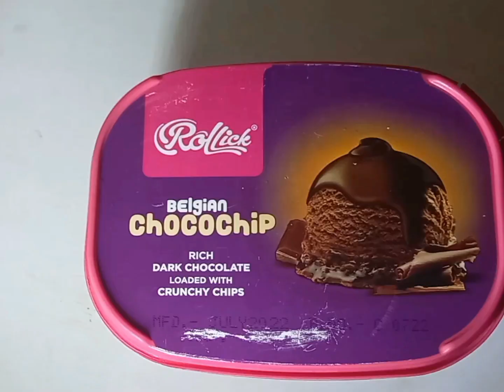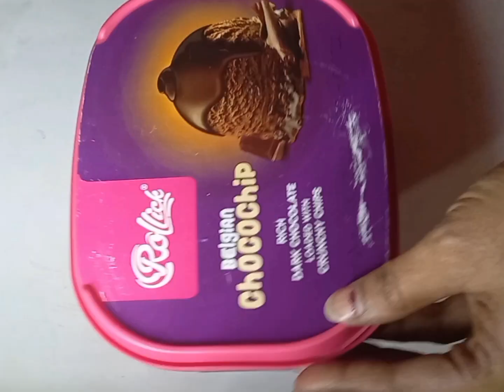सिर्फ 1liter दूध से बनाए बजार जैसी क्रीमी आइसक्रीम/ बिना किसी झंझट केVelina Ice-cream Recipe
how to make velina custard ice cream recipe custard ice cream banane ki Aasan recipe